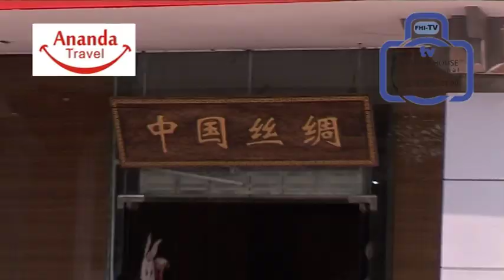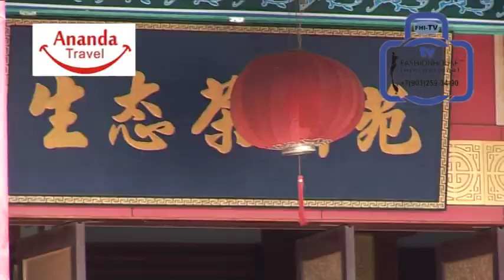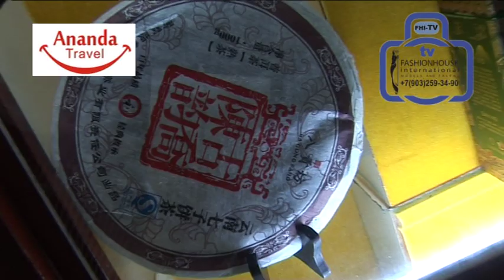FHI-TV & ANANDA TRAVEL & DOUBLETREE RESORT HILTON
FHI-TV & ANANDA TRAVEL & DOUBLETREE RESORT HILTON Международный Форум Моделей, Талантов и Дизайнеров «FASHION HOUSE INTERNATIONAL»
С 18 по 25 декабря 2011,
Китай, о. Хайнань, г. Санья (Sānyà Shì)
Международный Форум Моделей, Талантов и Дизайнеров «FASHION HOUSE INTERNATIONAL» - это площадка, созданная для открытия и продвижения новых лиц и талантов в мир модельного и шоу-бизнеса .
Организаторы Форума:
Международная туристическая компания «Hainan Ananda International Travel Service»
Отель Hilton Sanya Resort & Spa 5*
Компания «Мodels &Talent Group»
Компания «Fashion House International»
Компания «Fashion House International Казахстан»
Страны -- участницы:
Бельгия, США, Казахстан, Кыргызстан, КНР, Россия, Украина, Франция, Япония. Греция.
Международный Форум моделей, талантов и дизайнеров США, Нью-Йорк (New York City) 2012 г.с 7-12 февраля 2012 г. в США г. Нью-Йорк пройдет Всемирный Форум моделей, талантов и дизайнеров. В рамках Форума пройдет конкурс моделей «SUPER MODEL FASHION INTERNATIONAL NY 2012» и конкурс красоты «Miss Fashion International NY 2012»
 Заказать видеосъемку можно по телефону и по эл.почте: